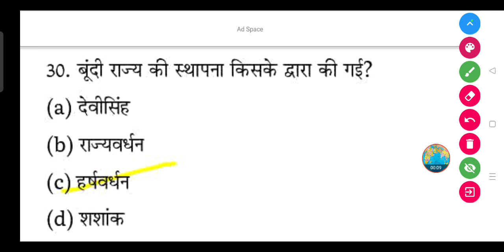बूंदी राज्य की स्थापना किसके द्वारा की गई?